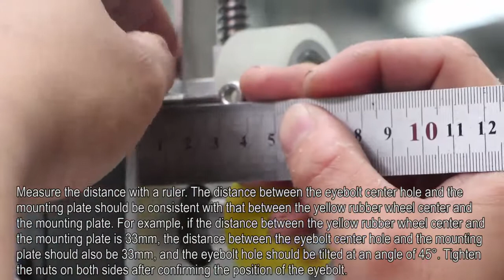How to change nonwoven fabric and meltblown fabric feeder wheels-Mask Making Machine